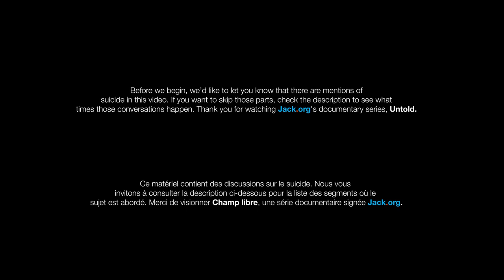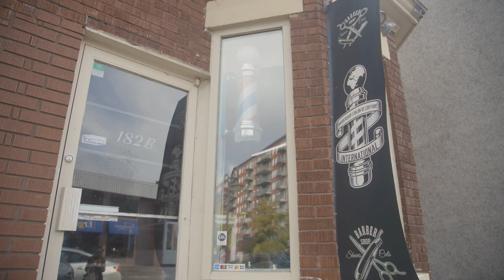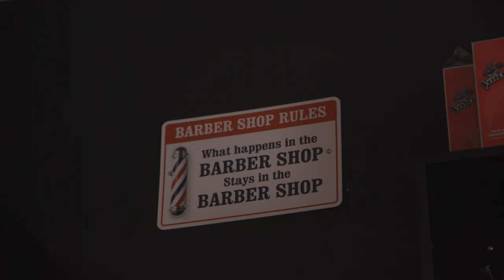Untold Ep. 1 | Champ libre Ép. 1: Ezechiel Nana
From unimaginable loss to mental health advocacy, Ezechiel Nana lets us into his world of family, brotherhood, and self-acceptance in our new documentary series, Untold, a jack.originals project.

*Content Warning* There are potentially distressing conversations about suicide that occur at the following times:
0:22 - 0:52
6:08 - 7:12

This video is part of a brand new series for us. Jack Originals, a collection of audio, video and written stories that tackle the mental health topics that are close to our hearts.

Chaque expérience est différente. Chaque expérience est valide. Aujourd'hui, Ezechiel partage la sienne en nous donnant carte blanche pour découvrir son monde, sa famille, ses frères et les expériences difficiles qui l’ont mené à s’accepter tel qu’il est et militer pour la santé mentale.

Cette vidéo est la première de la série Champs libre, notre nouvelle série de documentaires sous la bannière de notre projet jack.originals.

AVERTISSEMENT
Ce matériel contient des discussions sur le suicide.
0:22 - 0:52
6:08 - 7:12

Jack.org est le seul réseau national de jeunes leaders qui transforment notre façon de penser la santé mentale. Avec des initiatives et des programmes conçus avec la participation des jeunes à chaque étape, nous mettrons fin à la stigmatisation dans notre génération.

On change les choses. On a de grandes ambitions. On ne faite que commencer.